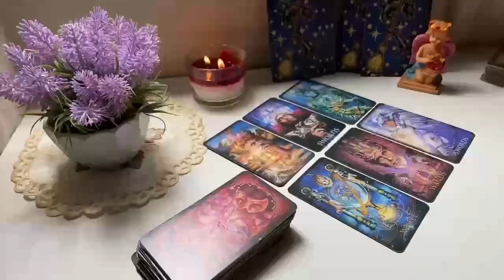AQUARIUS 💖✨ 😍🫢SOMEONE REALLY WANTS TO TALK TO YOU .. Stability coming in 💓🥹 LOVE TAROT READING 🥀